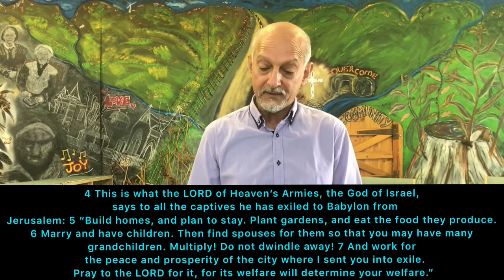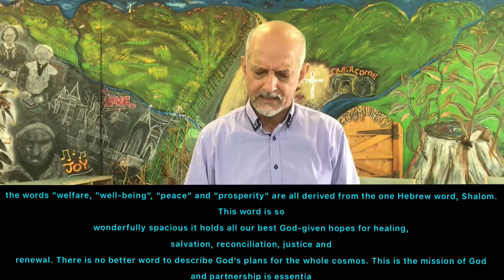Sermon Sunday 1st Nov - The Flourishing Church: Pt. 12 Partnerships - Ps. Jeremy Van Langenberg